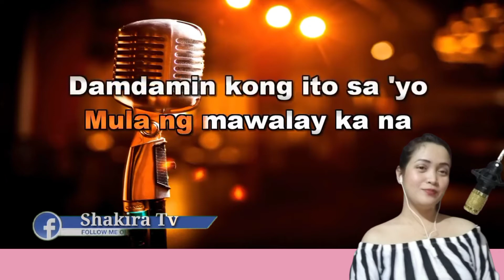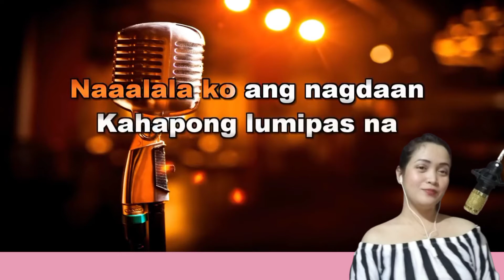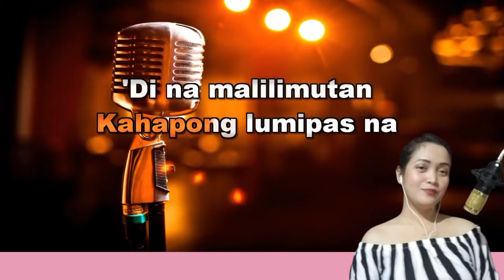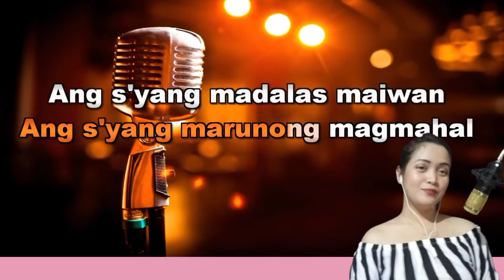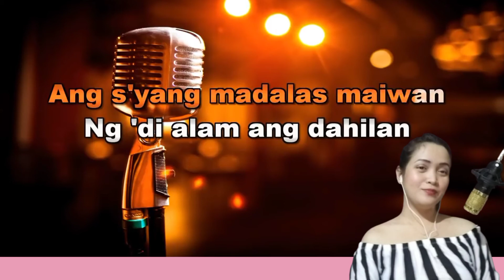BAKIT KUNG SINO PA BY Lloyd Umali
Cover by Shakira Tv Official